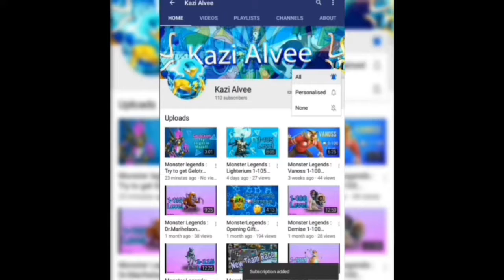MonsterLegends : SunBlast rank up to 105 level - combat!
MonsterLegends

please comment do you have this monster or not?

This monster have sunblast negative effect,
 he can stop all enemy's skills!!
and can remove half stamina!!

I hope you enjoy the video and Thx for watching👍